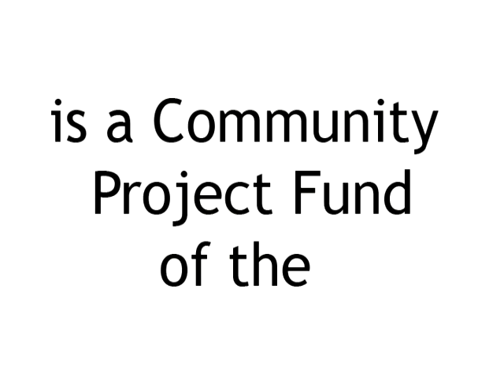great moments homer mandoka